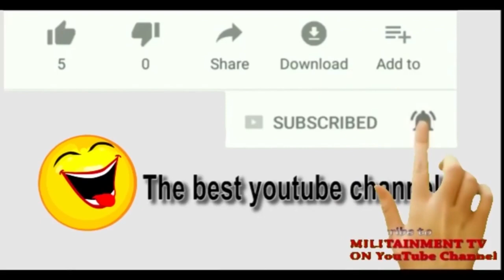Nigerian Army Women Corps Training 2019